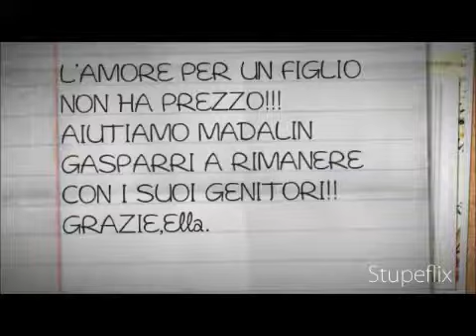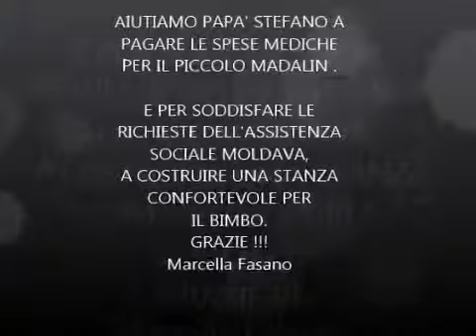UNA STANZA PER MADALIN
Non leviamo un altro figlio alla sua famiglia solo perchè indigente,aiutiamo Madalin Gasparri a rimanere con papà Stefano.